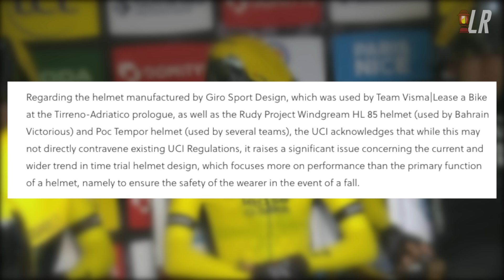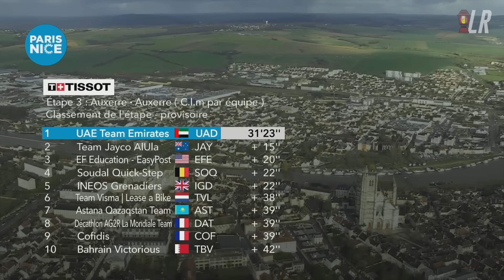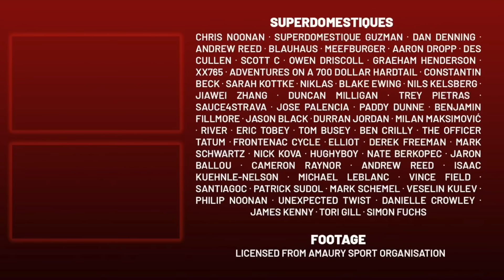Visma | Lease a Bike Unveil Controversial TT Helmet | Paris-Nice 2024 Stage 3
Lanterne Rouge presents highlights of Paris-Nice 2024 Stage 3.

Credits:
Footage | Amaury Sport Organisation
Photos | ASO / Billy Ceusters and Cor Vos